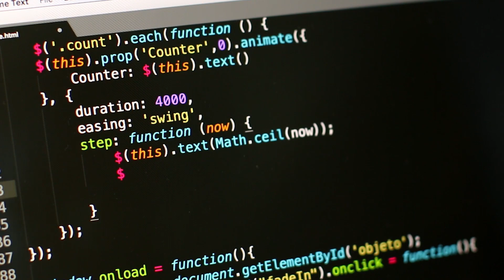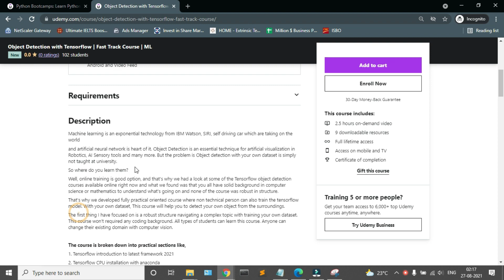Python Object Detection with TensorFlow | Fast track Course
*Introduction to Roadmap of the Course
*Tensorflow CPU installation
*Tensorflow GPU Installation (Optional)
*Tensorflow Garden Repository Installation
*Dataset Preparation & Labelling tool
*Convert labelled dataset to the TF-Record (Binary Format)
*Training the model (Your customized dataset)
*Model Export with Frozen Inference Graph and Deployment on Webserver
*Deployment of trained model on Webcam, Android and Video Feed

computer science engineering subjects,
computer science engineering salary,
computer science engineering jobs in government,
computer science engineering status,
computer science engineering lectures,
computer science engineering interview,
tensorflow full course,
tensorflow for beginners,
tensorflow face recognition,
tensorflow hand gesture recognition,
tensorflow human activity recognition,
tensorflow installation windows 10,
tensorflow in hindi,
tensorflow installation in anaconda,
tensorflow image classification,
final year projects electronic engineering,
final year projects electronics and communication engineering,
final year projects for computer science,
final year projects for computer science with source code,